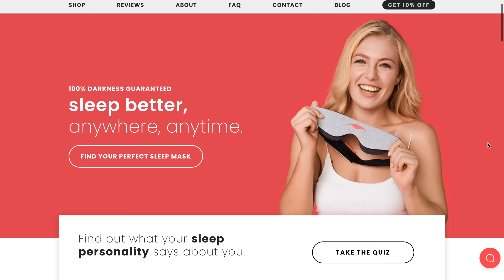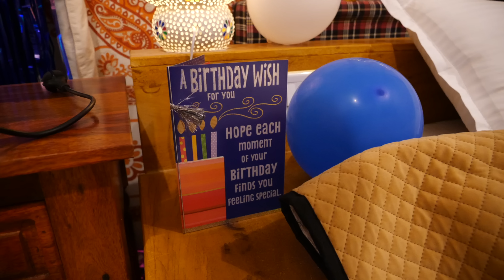Sleeping in the Indian Desert | Thar Desert JAISALMER (INDIA TRAVEL VLOG)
Sleeping in the Indian Desert An experience of a life time comes to mind when thinking about sleeping in the Indian Desert and thats exactly what it was for us. We made the trip from Bikaner to Jaisalmer to The Thar Desert of India to sleep under the stars.

SHOP 🛍
🎥 OUR CAMERA GEAR
🎒BACKPACKING GEAR

00:00 Introduction
00:41 Making our way to the desert
02:09 A Haunted VIllage
03:42 Check Out Manta Sleep Mask's
05:15 Arriving at Camp
07:56 Sunset in the desert
11:34 Caolan's Birthday Party
15:28 The morning after
16:15 On our way to Jodhpur